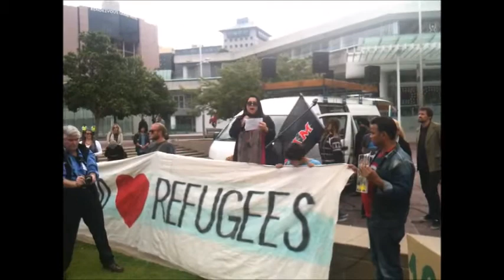REFUGEES ARE WELCOME HERE! Hela Rahman-Iraq - event Auckland, Aotearoa - New Zealand 19.09.2015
Welcome Ten Thousand Now. 2pm, Aotea Square. Saturday September 19th. Bring a tent. Refugees are
welcome here. A fundraiser for Auckland Refugee Council -Speaker Hela Rahman-Iraq,
Aotearoa - New Zealand